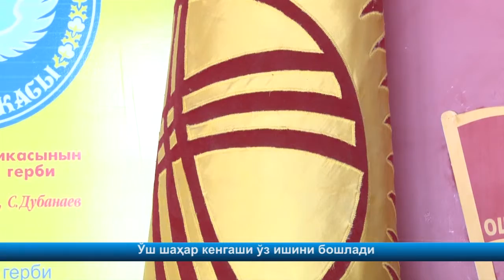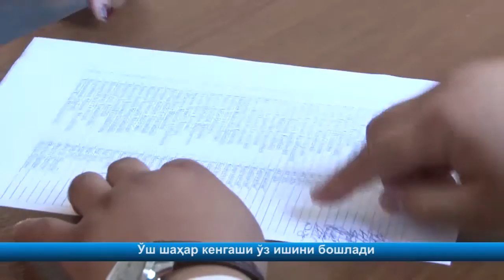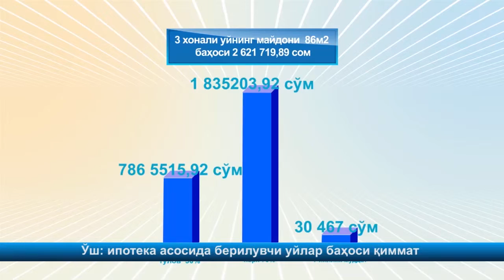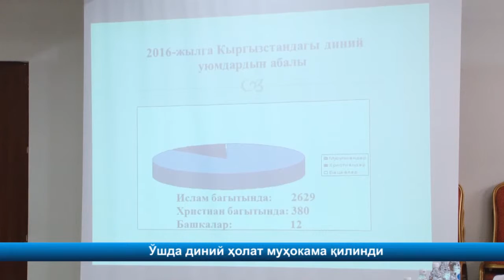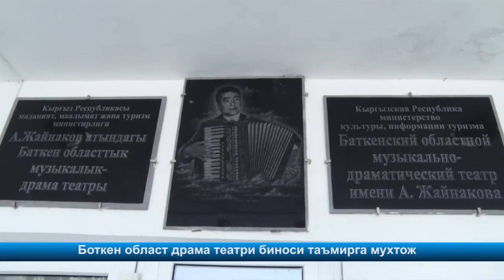КАБАРЛАР / УЗБ / 25.04.16